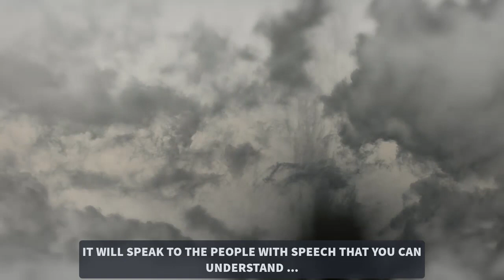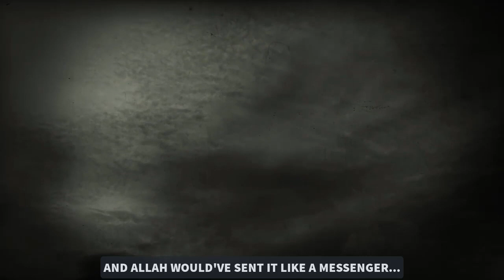Beast mentions in Bible and Quran | THE FINAL MAJOR SIGNS